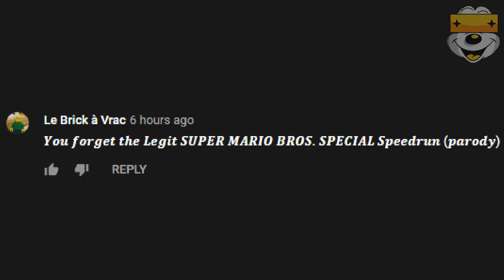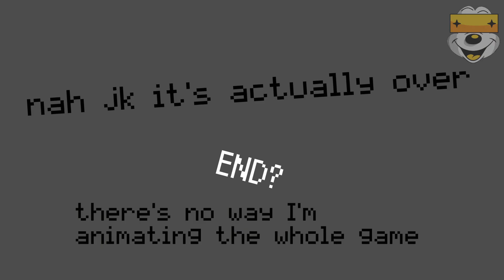A Legit Super Mario Bros. Special Speedrun (Not Parody)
idk why I made this I wasn't even planning on making this at all until I saw that comment in the beginning of the video also this is supposed to be a joke animation if you haven't guessed by now and the main goal was that I will be putting the least amount of effort in this with only 4 levels I animated (because there's no warp zones in the game at all like wtf how can this be a mario game without warp zones) please don't expect me to continue this at all because I legit hated animating this

also originally this was a premiere for april 1st as this was supposed to be an april fools animation but as you can guess, nobody is gonna wait 3 months for a random 2 minute animation so I just decided to delete the premiere and upload it normally :pensive:

Credits
Sprites: Nintendo, Hudson Soft, NH1507 (sorry for ruining your customs with this palette)
Sounds/Music: Nintendo, Hudson Soft, Vinesauce, Bob Ross, Pokemon Company, Sr Pelo, Vargskelethor